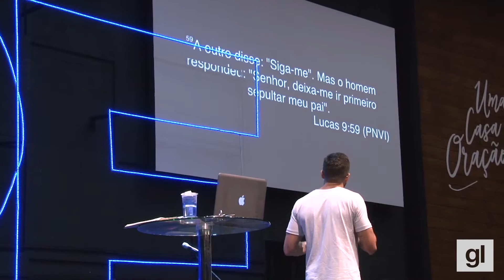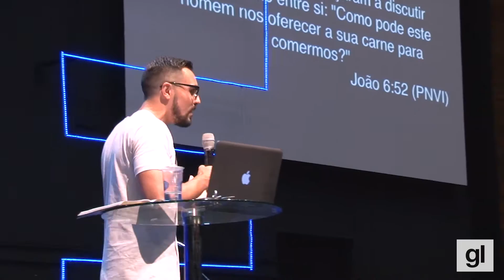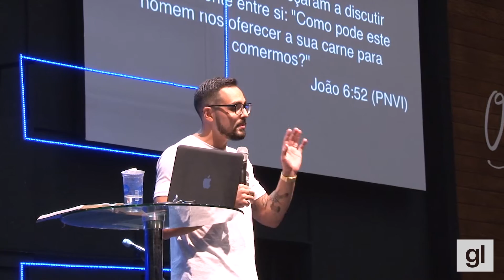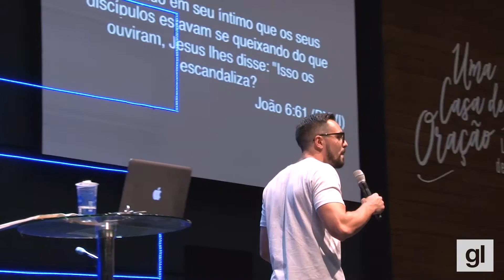Pr. Pedro Elias | GERAÇÃO LIVRE 2017